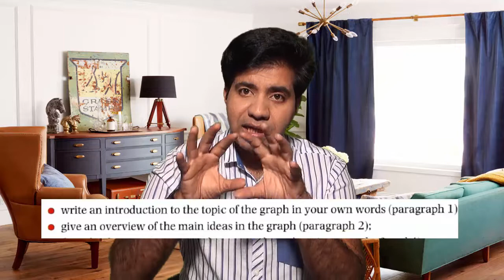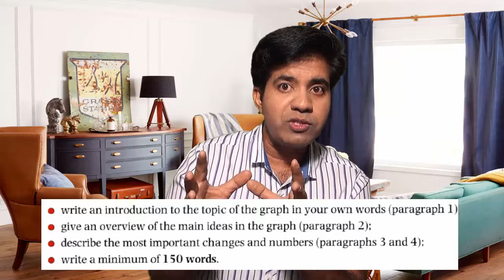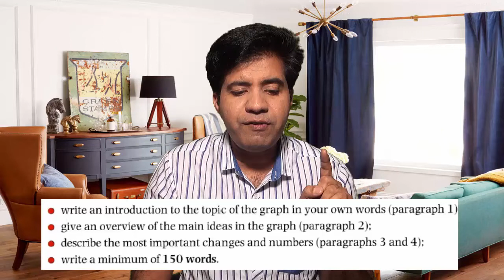IELTS Report Writing for 3 Bands By Asad Yaqub